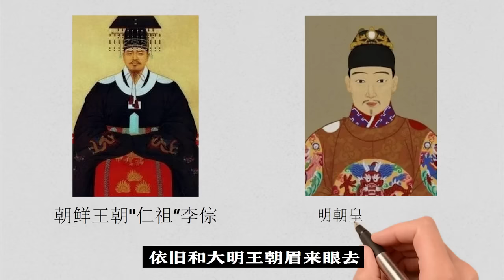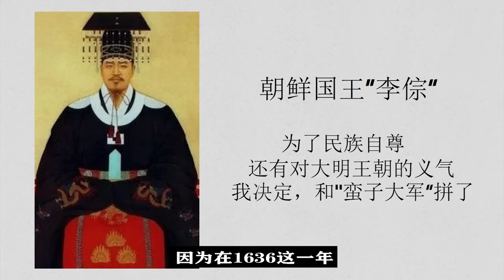韩国导演用满语还原韩国屈辱史：皇太极攻打朝鲜，国君跪地求饶